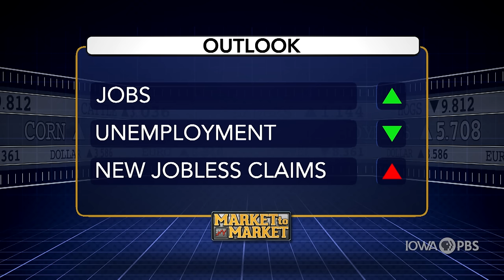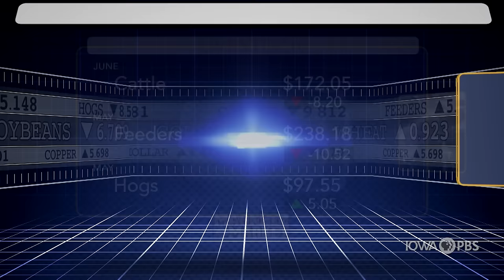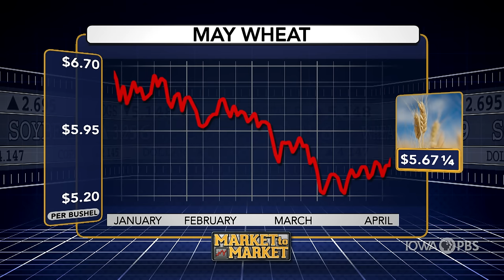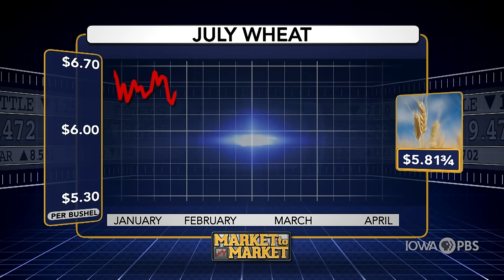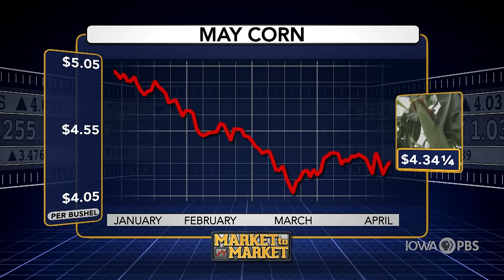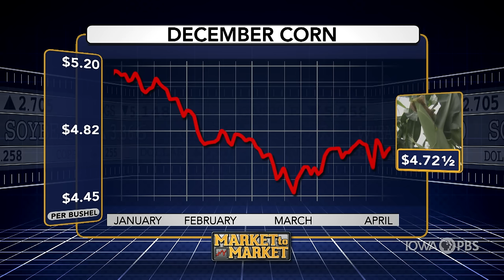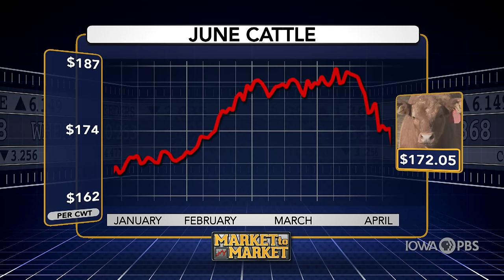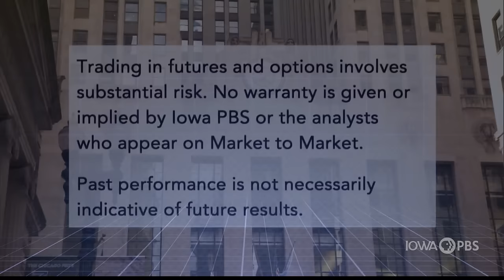Market to Market - April 5, 2024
HPAI makes the leap to dairy cattle and humans. An eventful first week of April weather-wise across much of the U.S. The conditions leading to the spread of wild hogs. And, commodity market analysis with Kristi Van Ahn-Kjeseth .